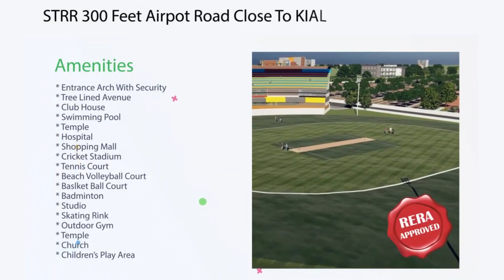Site For Everyone | Teju City | 123 Acres @ Thimmasandra | Doddaballapura | 1200/-per Sqft Bengaluru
Plot For Everyone | Teju City | 123 Acres @ Thimmasandra | Doddaballapura | 1200/- per Sqft | Bengaluru | Olives Vlog.

- Plot Sizes -   20X30,  30X40,  30X50,  40X60
- Per Sqft    -   1200/- INR
- Easy EMI 0% interest scheme available
- D.C Approval Plots
- Doddaballapura
- For More Information 10am to 7pm  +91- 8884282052

Project Highlights
-  STRR.. - 1km
-  Proposed SEZ  -  3kms
-  Government hospital -  3kms
-  Apparel park -  4kms
-  Railway station -  4kms
-  Nandi hills -  14kms
-  Airport -  20 Minutes drive

Layout Amenities
-  Main Gate Arch
-  24 x7  Security
-  Stone Drainage
-  Electrical  Lines
-  Water &  Sewage  Lines
-  Street  Lights
-  60, 50, 40, 30ft Roads
-  Black Top Roads & Foot Paths
-   Multiple Parks, Children Play Area
-  Over Head Tank,  Trees on Foot Paths
-  6 acres  Club House ( Charged Extra)
-  Layout Maintenance  ( Charged Extra)
-  6 acres  Pond for water rides

Club House Highlights
- Lawn Tennis court
- Badminton Court
- Basket Ball Court
- Mud Outdoor Sports
- Swimming Pool
- 6 Acres Pond For Water Sports
- Party Lawn, 25 Rooms In Club House
- Skating Ground
- Meditation Center

3 Units 2BHK (2) + 1RK (1) Ground + 2 Floors For Sale Near Horamavu New Building 2020.